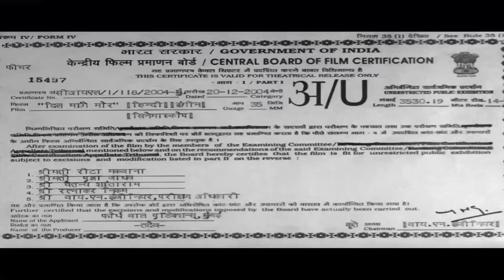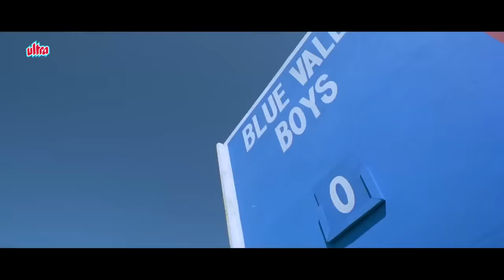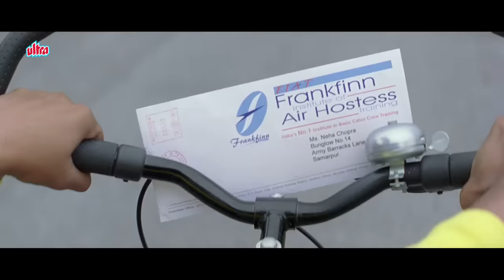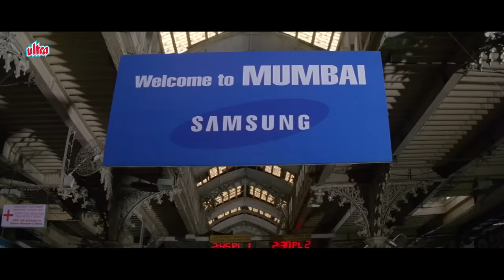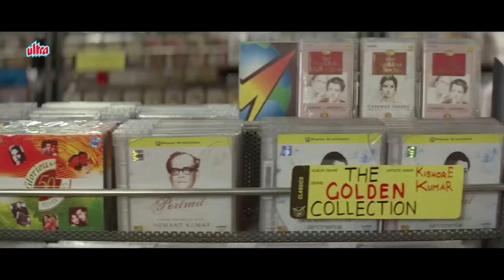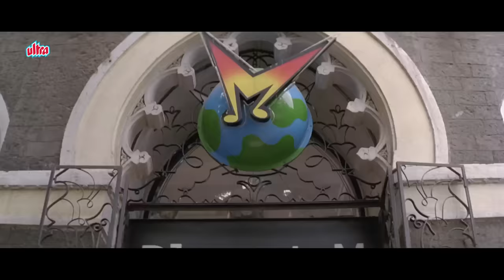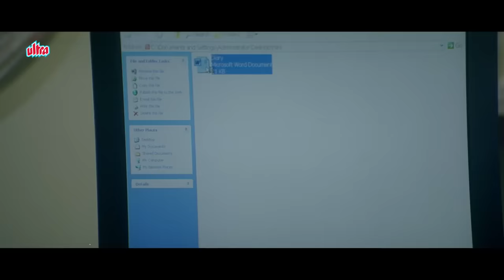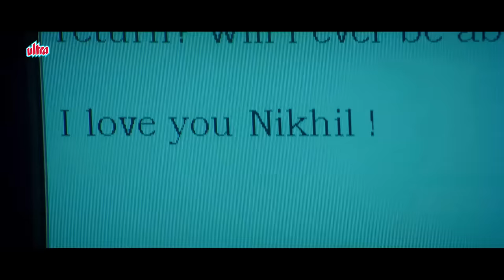Dil Maange More Full Movie - Shahid Kapoor - Ayesha Takia - Soha Ali Khan - Tulip Joshi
Movie - Dil Maange More
Starring: Shahid Kapoor, Ayesha Takia, Soha Ali Khan, Tulip Joshi, Gulshan Grover, Zarina Wahab,
Smita Jaykar, Kanwaljit Singh
Producer: Nikhil Panchamiya